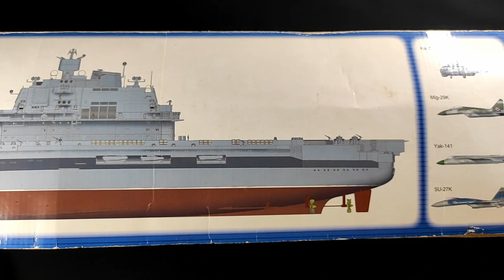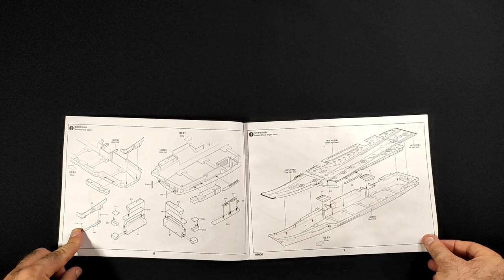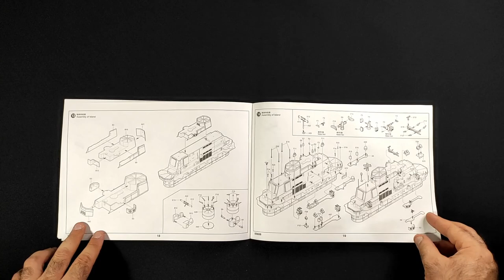USSR Admiral Kuznetsov Aircraft Carrier 1/350 TRUMPETER (05606)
The reason for my absence was this. I was asked by my close friend to make it for him. In a few days, videos will be uploaded with the progress. it's a challenge for me because I've never attempted to make these kinds of models. Thanks to those who watch it!

Brand:  Trumpeter
Title:  Aircraft carrier Admiral Kuznetsov Russian Navy
Number:  05606
Scale:  1:350
Type:  Full kit
Released:  005 New tool
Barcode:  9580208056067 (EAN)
Packaging:  Rigid box (Top opener)
Topic:  Aircraft carrier Admiral Kuznetsov-class » Aircraft carriers (Ships)